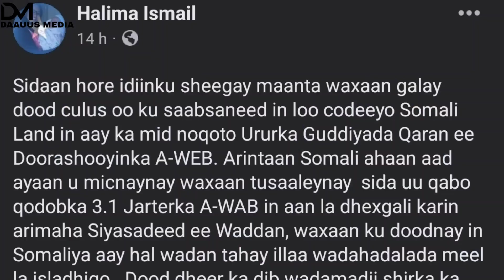Xaliimo Yareey Oo Somaliland Si Adag uga Hor imaatay, Qorshaha Mahad Salad & War Cusub